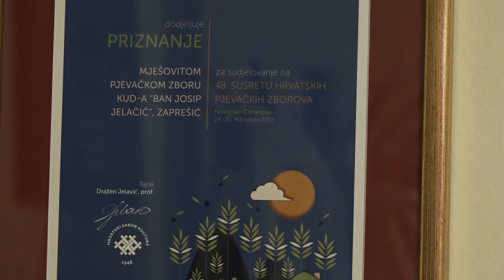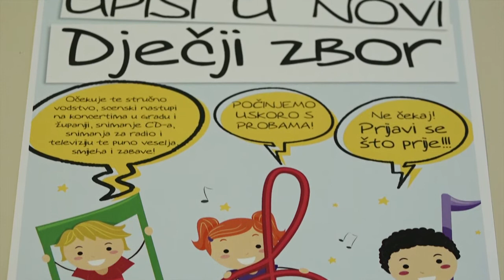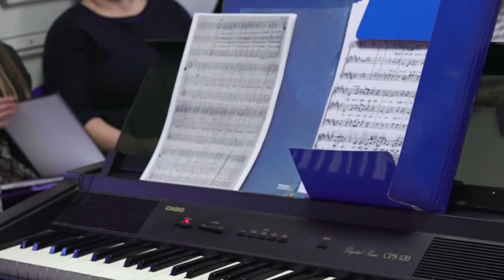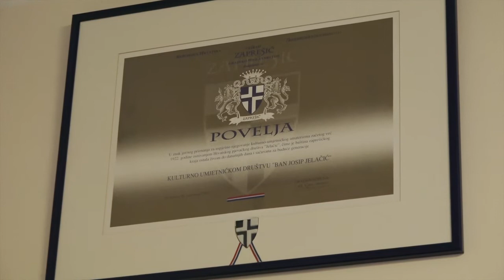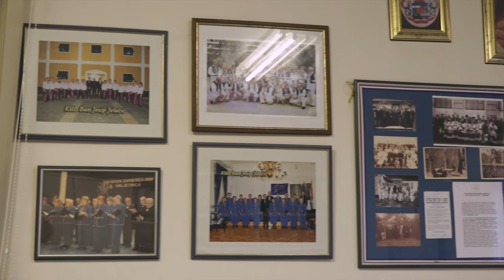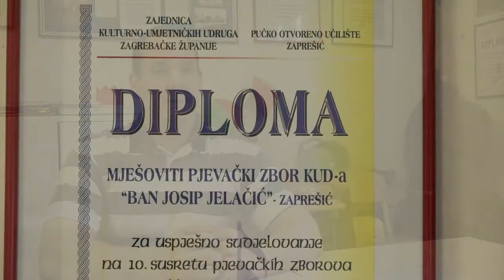Televizija Zapad - Kak je lepi naš kaj 26.5.2016.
Mješoviti pjevački zbor KUD-a Ban Josip Jelačić iz Zaprešića nedavno je proslavio 95. obljetnicu. Taj značajan jubilej dao nam je dobar povod da o radu zbora porazgovaramo s predsjednicom KUD-a Majom Vugec i umjetničkim voditeljem i dirigentom zbora Hrvojem Banajem.